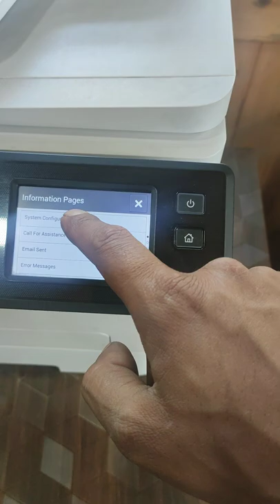DEMO PRINT OF XEROX B215 multifunction printer